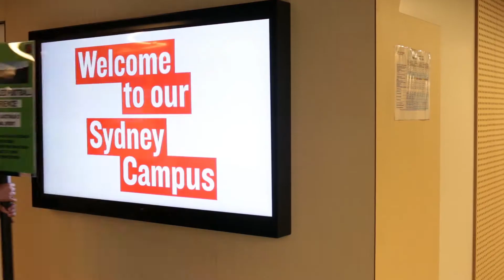Student Representative Council at La Trobe Sydney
Ever wondered what the Student Representative Council (SRC) does on campus? Our SRC is on hand to assist new students, organise events and make campus life fun for everyone!

La Trobe University CRICOS Provider Code Number 00115M.